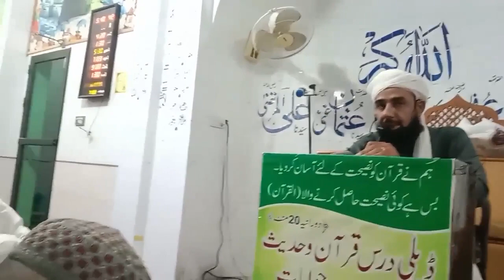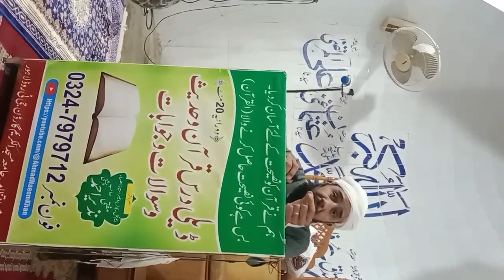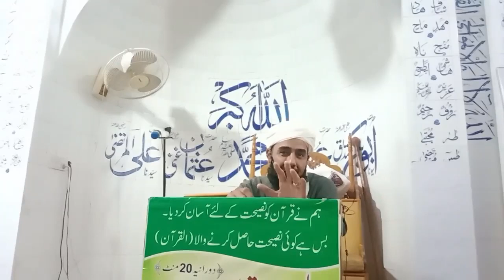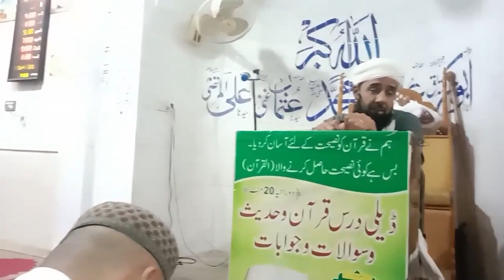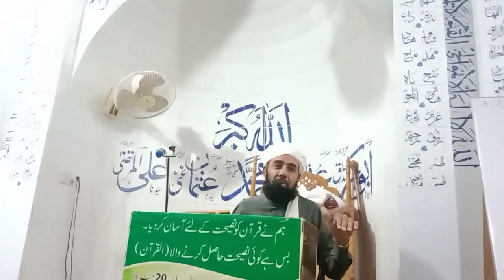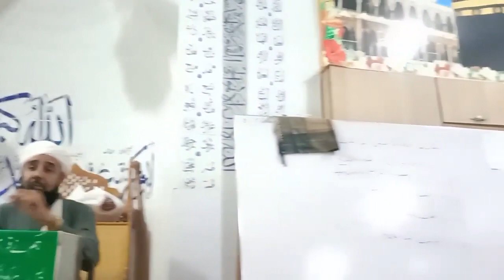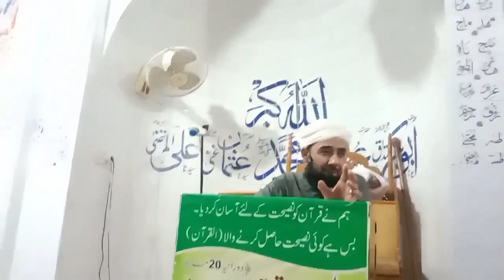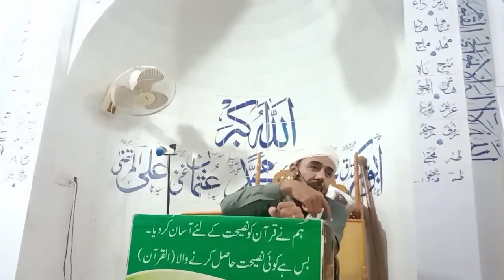Dars-e-Quran by Mufti Nazeer Ahmed Chisti